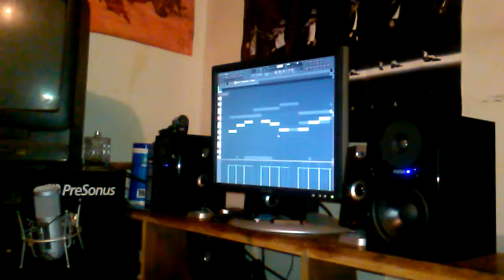Making killer beat in Fl. Studio 10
Dr.Suce making a beat!!
Rokcreation Entertainment
Music is Pain .com